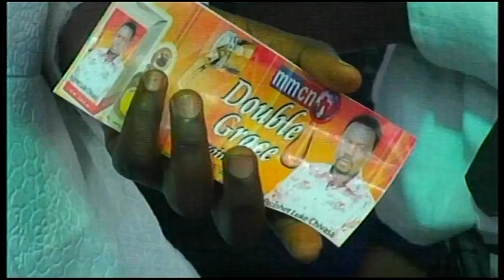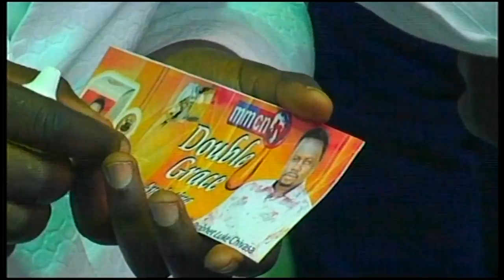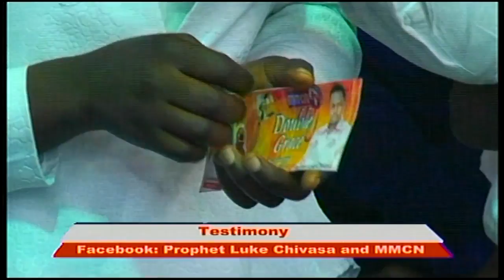Sun 28 Aug 2016 mixer testimony 3